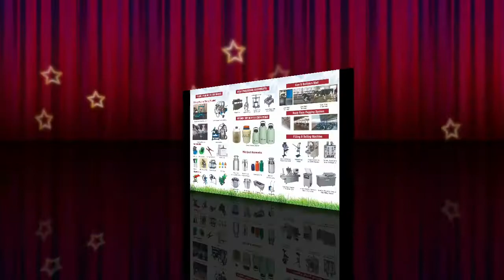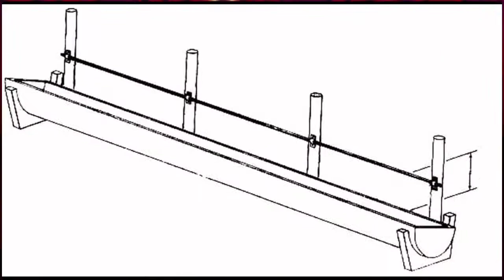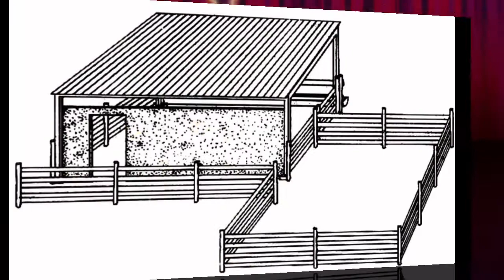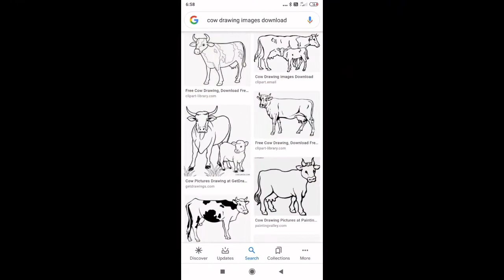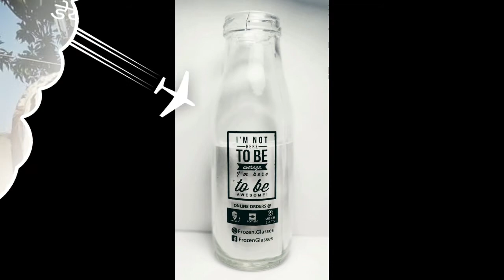🌱🐄पशु प्रसव के पूर्व लक्षण और 👈संकेत 🌿 🌱🐄👈पशुओं के ब्याने के पहले और ब्याने के बाद की सावधानियाँ🌿🐃🐂👈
पशुओं ब्याने के 7 दिन पहले से पशुओं को यह वैदिक मिश्रण अवश्य खिलाये सुबह और साम को ब्याने मे दिक्कत या परेशानी नही होगा और पशुओं के जेर गिराने मे आसानी होगी
ब्याने के 7दिन बाद तक यह खुराक खिलाने से दूध अच्छे से थनो मे उतर जाएगा
अजमाइन 50ग्राम
तारामिडा 100 ग्राम
पिसी हुई मेथी ==20ग्राम
सौठ 200 ग्राम
लहसुन 2/3पोट
काली मिर्च 10ग्राम
हल्दी 2चम्मच
पेरासिटामोल ===2 Tab
गुड मिट्ठा 500ग्राम
सेंधानमक 15ग्राम
काला नमक 15ग्राम

डेयरी किसानों के लिए यह जानना जरूरी है की वह पशुओं के ब्यवहार को समझें ताकि वह आसानी से उनकीं समस्याओ को जानकर उनका निदान कर पाऐ ब्याने के अवस्था को जानना पशुपालको के लिए बेहद जरूरी है सभी पशु अगर ओ सामान्य अवस्था में नही है तो वह संकेतों के माध्यम से बताता है विभिन्न अवस्थाओं में ब्याने से पूर्व भी पशु कुछ संकेत देते हैं मादा पशु ब्याने से पूर्व संकेतों को समझने से पशुपालक को यह जानने मे मदद मिलता है कि पशु चिकित्सा सहायता की कब आवश्यकता होगी क्योंकि ब्याने के पहले पशु तीन अवस्थाओं से गुजरती है

ब्याने के पहले का संकेत (ब्याने से 24घन्टा पहले)
ब्याना
गर्भनाल या जेर निष्कासन करना

ब्याने से पहले क्या संकेत मिलते ==ब्याने से पहले पशु क्या संकेत देते हैं मादा पशुओ मे ब्याने से पहले निम्न लक्षण दिखाई देते हैं इन संकेतो को जान आप समझ सकते हैं कि पशु जल्द ही ब्याने बाली है
यदि पशु के योनि द्वार से स्वच्छ श्र्लेमा का रिशाव हो रहा है तो और थनो का दूघ से भर जाना प्रारंभ हो गया है तो इसे ही पशु के ब्याने के सुरुआत के लक्षण समझते हैं

पशु भीड़ या समूहों से अलग रहने की कोशिश करती है

ऐसे समय में पशु के भुख खत्म हो जाता है और खाने मे दिलचस्पी नहीं लेती है

पशु बेचैन रहती है और पेट पर लाते मारता है या पशु अपने बगल के किसी चिज से रगडने लगता है

श्रेणी श्यानु यानी पिठ के मांश्पेशिया ठिली पड जाती है जिससे पुछॅ उपर उठ जाता है

योनि का आकार बड़ा व मांसल हो जाता है

थनो मे दूध का भराव ब्याने के कुछ सप्ताह पहले से लेकर ब्याने के कुछ दिन बाद तक हो सकता है

बच्चा जैसे जैसे प्रसव के स्थिति मे आता है पशु के पेट के आकार बदलता जाता है

ब्याने के दिन का पता लगाना
यदि आपको यह पता करना है कि पशु गाय एवं भैस का  ब्याने का सही समय क्या है तो आप इस तरह से निकाल सकते है
जब भी पशु के गर्भ धारण कराये तो हमेशा गर्भाधान की तारीख लिखकर रखे
यदि पशु पुनः मद मे नही आता है तो गर्भाधान के 3महीने के बाद गर्भ की जाँच अवश्य करवाऐ
यदि गर्भाधान सही हुआ है तो आप उसके ब्याने के सही समय निकाल सकते है
क्योंकि गाय का औशत गर्भकाल 280 से 290 दिन का होता है एवं भैस का 305 से 318 दिन का होता है

ब्याने के संकेत (ब्याने के 30 मिनट पहले से लेकर 4घन्टा तक)

सामान्य रूप से ब्याते समय बछड़े का आगे का पैर और सिर सबसे पहले दिखाई देता है

ब्याने के सुरुआत पानी के थैला दिखाई देने से होता है

यदि बछड़ी का स्थिति सही है तो पानी के थैली फटने के 30मिनट के अंदर जन्म दे देता है

प्रथमं बार ब्याने वाले बछड़िया मे यह समय 4 घंटे तक हो सकता है

पशु खड़े खड़े व बैठ कर ब्या सकती है

यदि पशु को प्रसव पीड़ा सुरू हुई एक घंटो से ज्यादा समय हो जाय तो  पानी का थैली दिखाई न दे तो तुरन्तपशु चिकित्सक की सहायता लेनी चाहिए

गर्भानाल जेर का निष्कासन (ब्याने के 3से 8 घन्टा बाद )

सामान्यतः गर्भनाल जेर ब्याने के 3से 8 घन्टा के बाद निष्कासित हो जाता है

अगर ब्याने के 12घन्टा बाद तक भी जेर ना गिरे तो गर्भनाल या जेर का रूकावट हो जाता है

कभी भी रूकी हुई गर्भानाल या जेर को ताकत लगाकर नही खिचे इससे तिब्र रक्त स्राव हो सकता है और कभी कभी पशु के मैत भी हो सकती है

दुधारू पशुओं के दूध को सुखाना क्यो जरूरी है

गर्भस्था के समय माँ और पेट मे पल रहे बच्चे को अधिक पोसाहार की आवश्यकता होती है और इसलिए पशु को
ब्याने से 2महीने या 2:5 महीने पहले दूध सुखा देना चाहिए इससे पशु की आदर्श दूध उतपादन क्षमता सुनिश्चित होती है